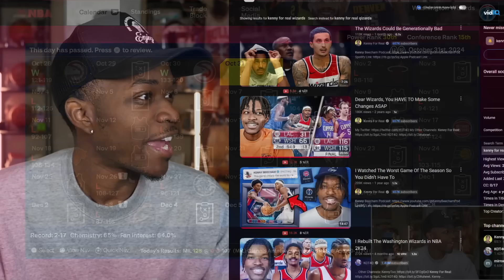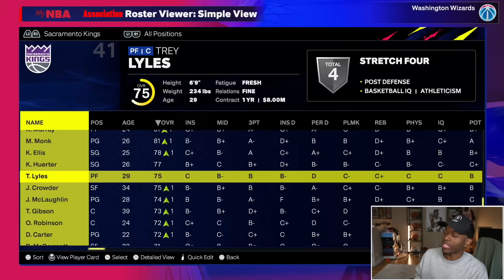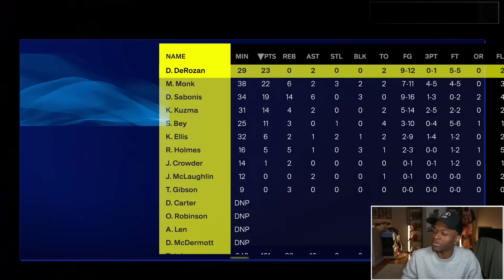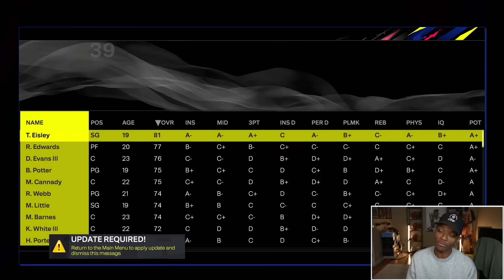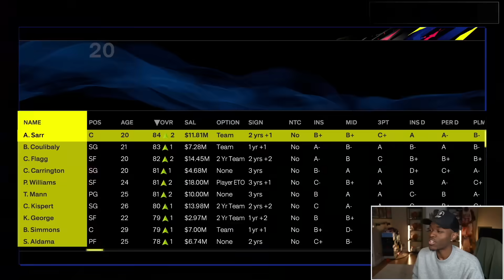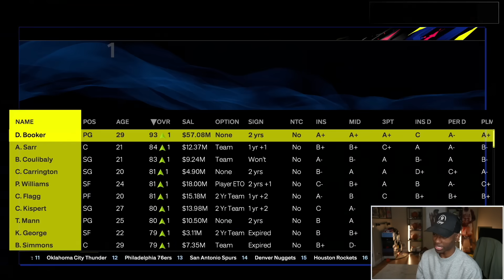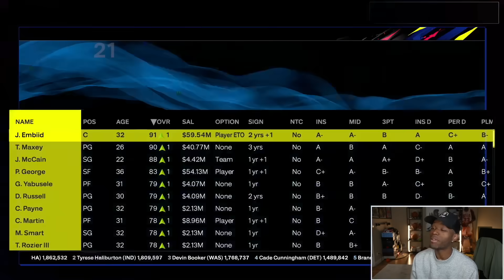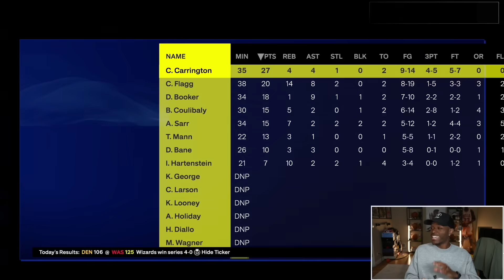I Rebuilt The Worst Team In The NBA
Small Ball With Kenny Beecham